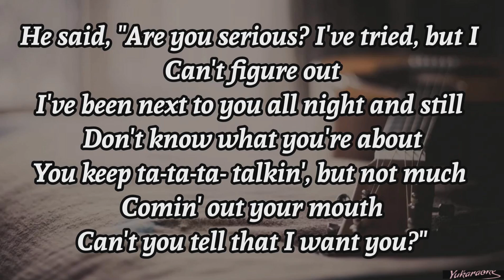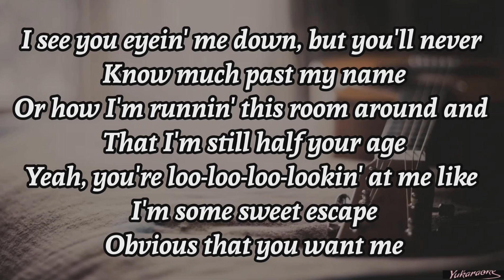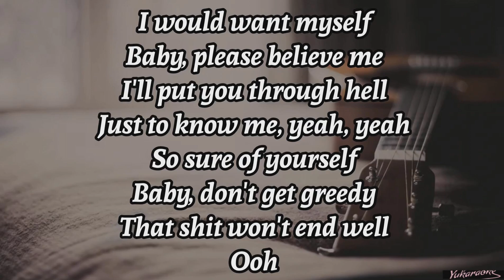Greedy (acoustic ver) - Tate McRae [ Karaoke Version ]